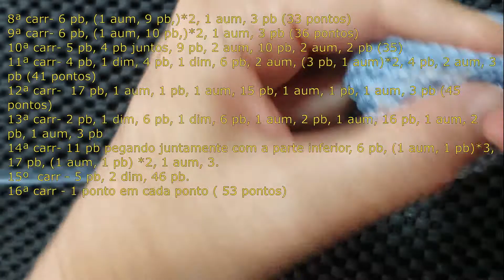PATRULHA CANINA VIDEO 02 ROCK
Amigurumi da Patrulha Canina, segundo vídeo do Rocky, Focinho, boca e Rabo.